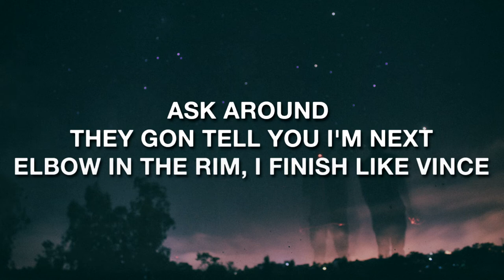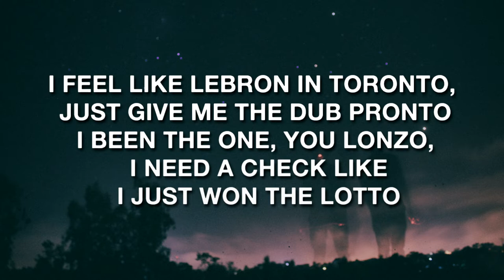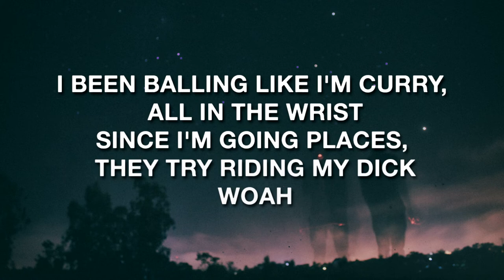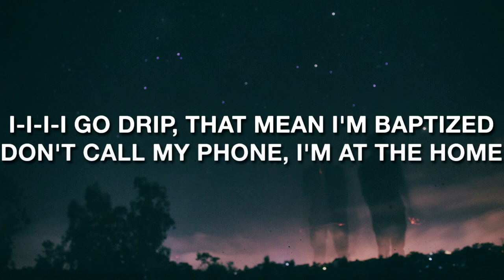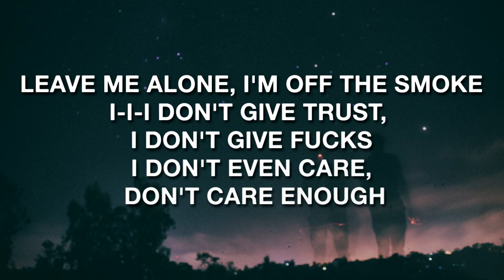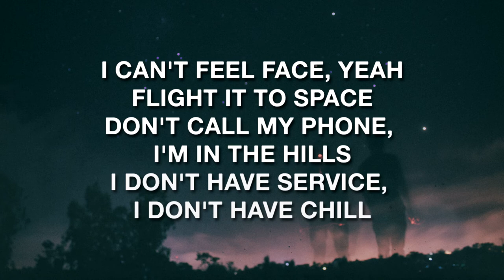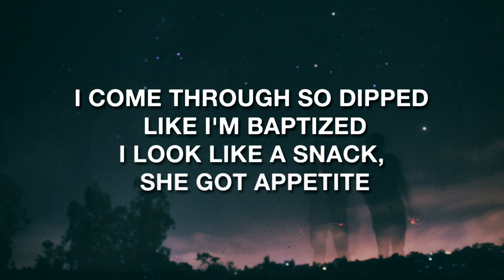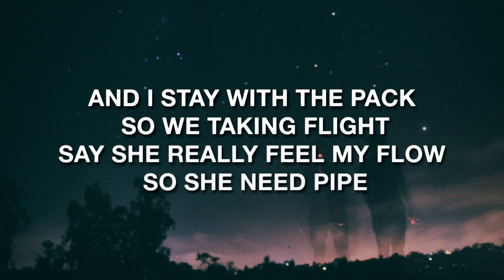LocateEmilio - Baptized Ft. Indica (Lyrics / Lyric Video)